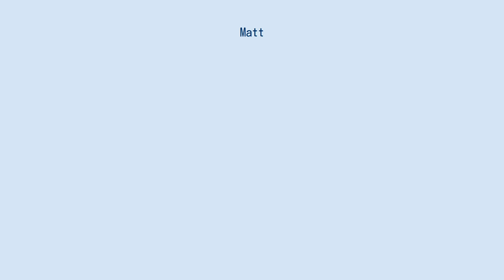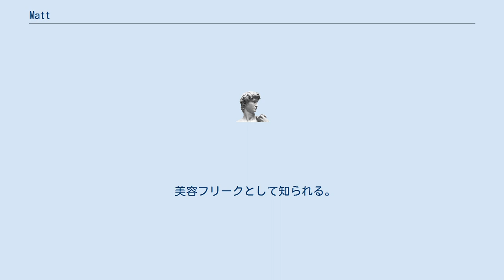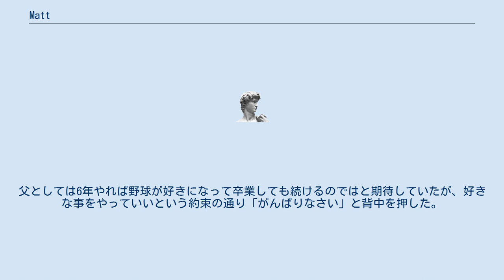Matt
Matt（マット、1994年7月18日 - ）は、日本のミュージシャン、ブライダルモデル、タレントである。
有限会社Life is Art所属。
本名：桑田 将司（くわた まさし）。
 父は桑田真澄。
兄は桑田真樹。
叔父は桑田泉。
 桑田真澄の次男。
 7歳の時、父が肘のリハビリのために弾いていたピアノの影響を受け音楽を始める。
 中学校に進学すると音楽活動に専念するようになり、ドラム・フルート・アルトサックスを担当した。
 堀越高等学校では吹奏楽部に所属し、アルトサックスを担当。
3年次は部長となり、アルトサックス・ソプラノサックスを担当。
団長として参加した「第52回東京都高等学校吹奏楽コンクール」で金賞を獲得した。
 高校卒業後は桜美林大学の芸術文化学群・音楽専修に進学。
 2020年9月30日より、音楽活動時のアーティスト名をMatt Rose（マット ローズ）に改名した 大学1年生の時にブライダルモデルとして活動を始める。
2017年頃から、「桑田真澄の息子」という事を明かしてテレビのバラエティ番組にも出演するようになる。
下記のCM以外でもテレビで父と共演している。
 美容フリークとして知られる。
Matt化と呼ばれるメイクが話題となっており、「BESTCOSMETICS AWARDS 2019」で「最もニュースな美容人2019」として表彰された。
 2020年4月21日、日本テレビ系『超踊る！さんま御殿』に出演した際に、独特なメイクが父の桑田真澄に公認されていることを明かした。
 プロ野球選手である父の「野球をやれば体力作りのみならず、礼儀、努力、仲間との協力など全てを学べる」という考えのもと、小学生になると野球を始める。
本人はあまり乗り気ではなかったが、「小学校卒業までは続けなさい。その代わり卒業したら自分の好きな事をしていい。」と父に諭される。
言われた通り6年間続け、卒業を迎えるとすぐ野球をやめ音楽に専念する意思を父に告げる。
父としては6年やれば野球が好きになって卒業しても続けるのではと期待していたが、好きな事をやっていいという約束の通り「がんばりなさい」と背中を押した。